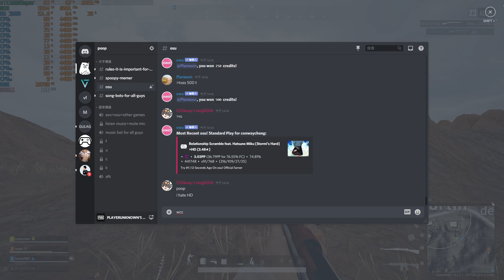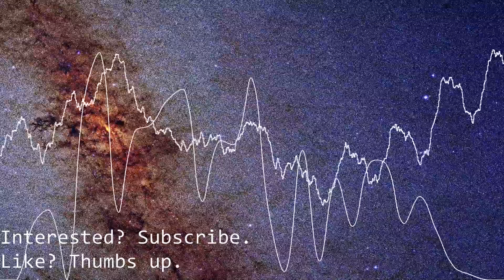PUBG 2020 rewind